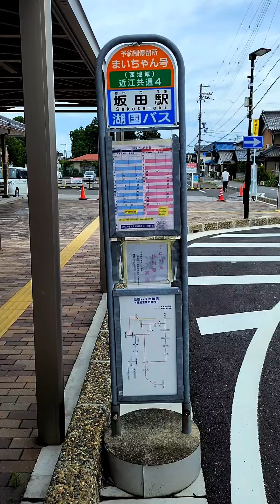【JR北陸本線】坂田駅 とても素敵な駅です